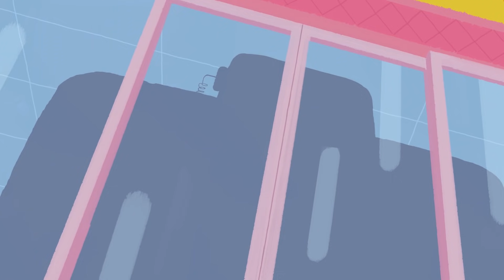Hubert & Takako | GAME OVER | Épisode en HD